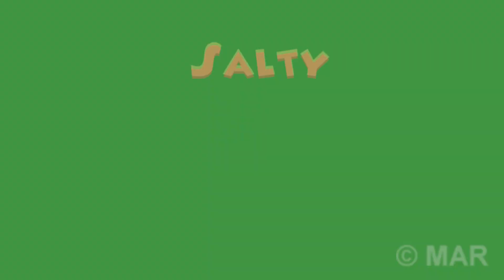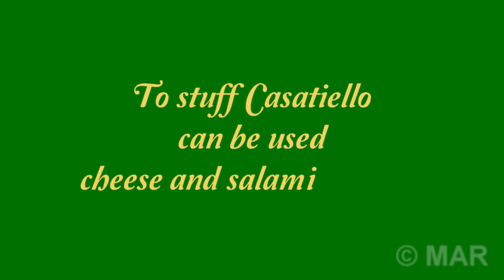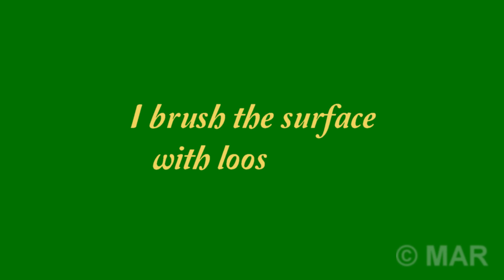SALTY CASATIELLO RECIPE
The casatiéllo is a product of Neapolitan cuisine, typical of the Easter period. It can be sweet, but also savory based on cheese, salami and eggs. The term casatiello derives from "caso", which in Neapolitan dialect means cheese, and alludes to the conspicuous presence of pecorino cheese. The variations are numerous: regional, local, and family. There are those who put diced mortadella, cooked ham, parmesan, provolone or emmental in the dough. Its ingredients respond to a pagan symbolism, much earlier than Christ: Pecorino cheese is made with sheep's milk, which lamb feeds on, which was sacrificed in the spring, as a symbol of the rebirth of nature after "death" winter. The Lamb is also the symbol of innocence, of the pure and candid creature, which is why the Jews offered him as a sacrifice during Easter. The ciccioli, or cicoli, as the Neapolitans say, are the residues of the processing (fusion) of pork fat: lard, "in nzogna" of the Neapolitans. They appear as irregular pieces of meat, hazelnut colored, very rich in fat, and therefore very tasty. They also refer to an ancient ritual, prior to the Christian era: the sacrificial killing of the pig, a symbol of fertility and well-being. The egg is the symbol of the primordial seed from which the world was born later. As a whole enclosed in a shell, it indicates the creation already prefigured from the beginning. The Christians compared Jesus, who rises from the tomb, to the chick who comes out of his shell. the two orthogonal strips of pasta are nothing more than the representation of the Cross. The annular aspect is a reference to the cyclicity inherent in the Easter resurrection and to the crown of thorns of Jesus.
This dish was present on the tables, as early as the seventeenth century. The Neapolitan writer Gianbattista Basile, who lived between the 16th and 17th centuries, mentions it in his book La gatta Cenerentola. The casatiello also acts as a packed lunch during the trips out of town typical of Easter Monday.